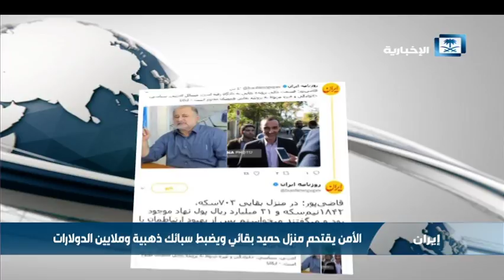الأمن الإيراني يقتحم منزل حميد ويضبط سبائك ذهبية وملايين الدولارات